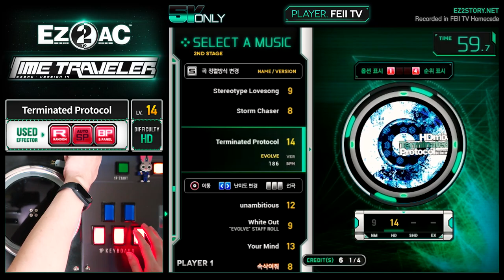[EZ2AC : TT] 5K ONLY (14) Terminated Protocol [HD][Random]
Comment : 아깝